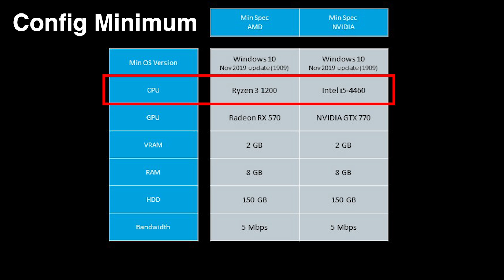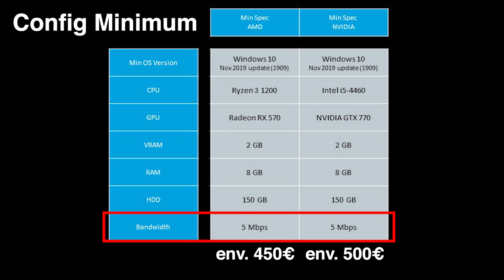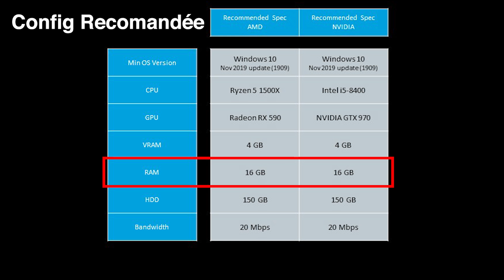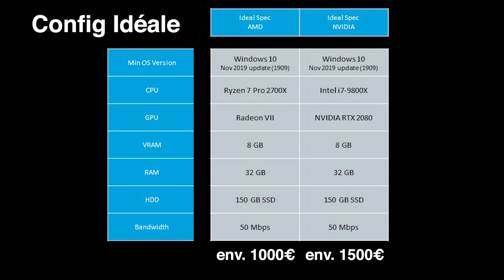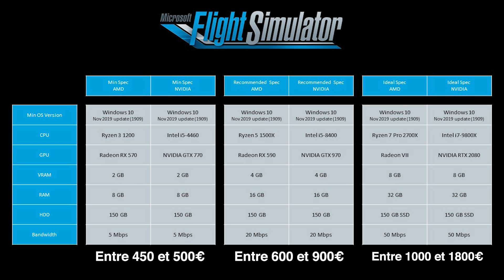[FR] Configuration Minimale - Specs PC - Flight Simulator 2020 FR config - FS 2020 francais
On connait enfin les configurations minimales des PC pour faire tourner le simulateur FS 2020.
Et c'est plutôt rassurant. Que se soit sur du AMD ou du INTEL les besoins du jeu sont très raisonnables.
D'assez vieux systèmes devraient arriver a faire tourner le simulateur en détails minimum et avec un taux de fps acceptable.
En revanche si vous voulez mettre les réglages au maximum, en ultra, il va falloir casquer et vous payer une bête de PC.
Pour les Geforce, on part d'une GTX 770 pour arriver a une RTX 2080, ce qui est assez vaste comme critères.
La bande passante minimale est aussi assez rassurante, puisque on parle ici de 5Mbs au minimum et de 50Mbs en config idéale.

Voila qui devrait rassurer les fana de simu qui ont un budget serré pour leur PC de gaming.

Groupe FaceBook avec un communauté sympa et qui répondent aux questions (j'y suis aussi) :

Mon Tipeee:
Si tu veux me payer une bière..

fs 2020 configuration minimum - fs 2020 config recommandée - fs 2020 config idéale - fs 2020 config idéale - fs 2020 prix PC - fs 2020 quel pc acheter? - fs 2020 francais